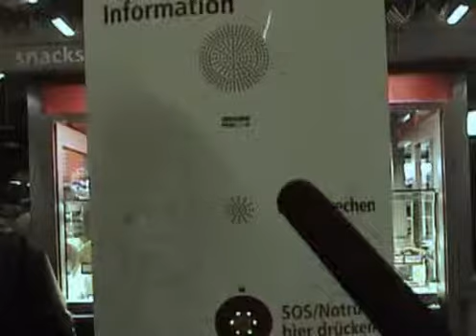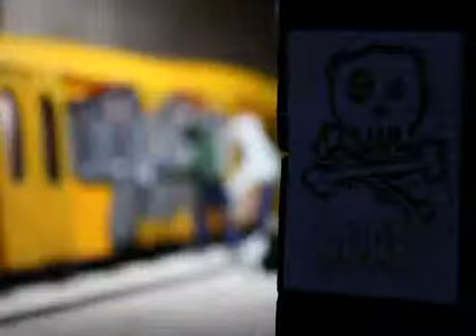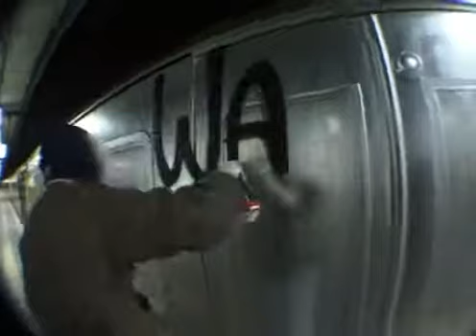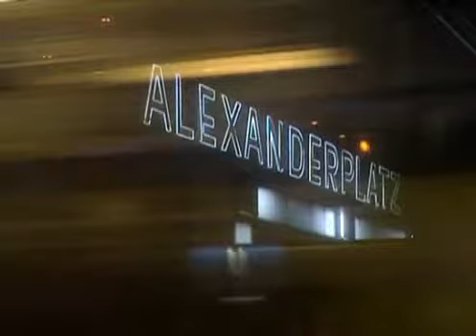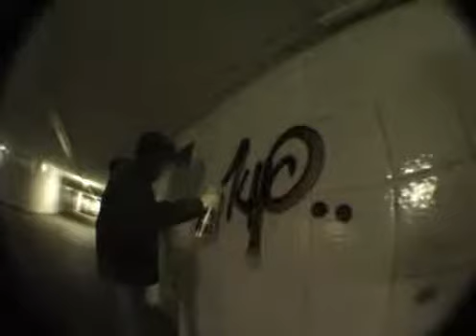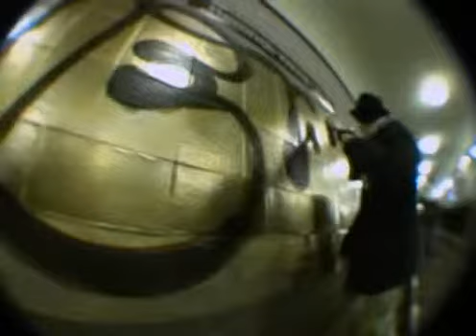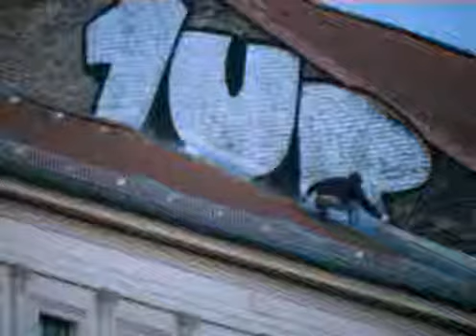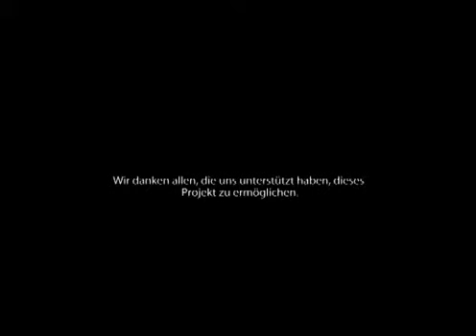One United Power Berlin 2011